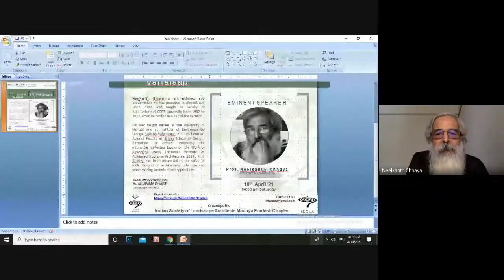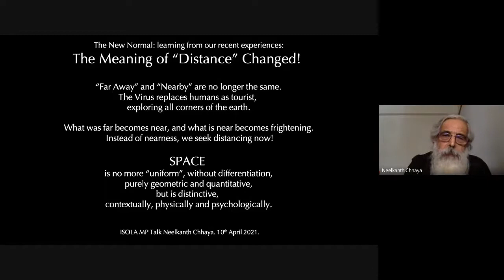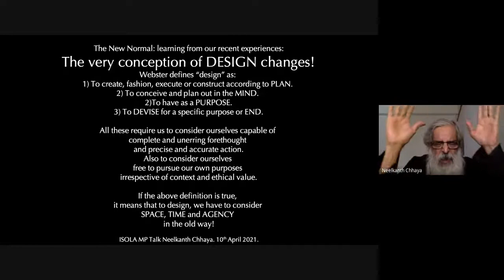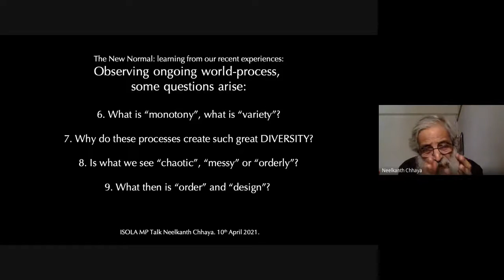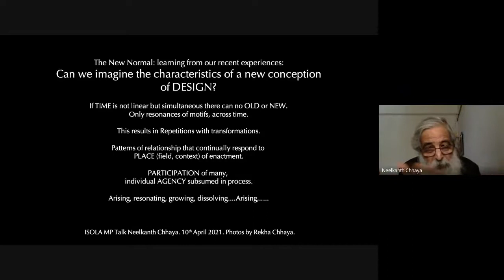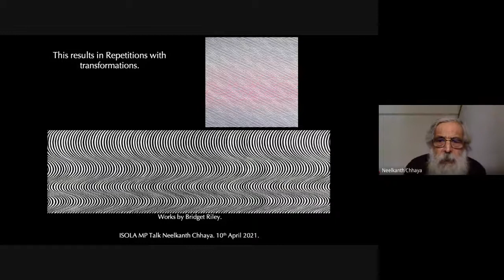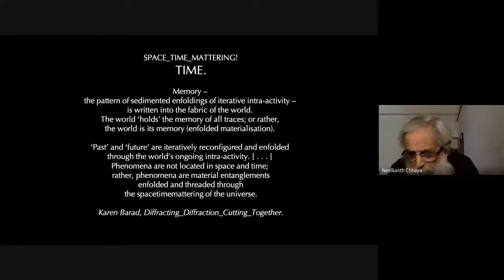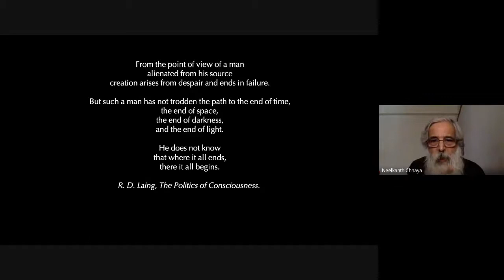ISOLA MP CHAPTER - Prof. Neelkanth Chhaya Talk Show - 10 04 2021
Neelkanth Chhaya is an architect and academician. He has practiced at Ahmadabad since 1987, and taught at Faculty of Architecture at CEPT University from 1987 to 2012, when he retired as Dean of the Faculty.

He also taught earlier at the University of Nairobi and at Institute of Environmental Design, Vallabh Vidyanagar, and has been an Adjunct Faculty at Srishti School of Design, Bangalore. He edited Harnessing the Intangible: Collected Essays on the Work of Balkrishna Doshi (National Institute of Advanced Studies in Architecture, 2014). Prof. Chhaya has been interested in the value of Indic thought on architecture, urbanism and place-making to contemporary practices.